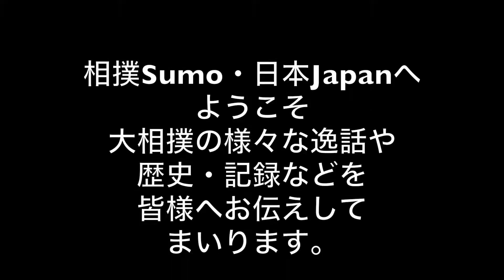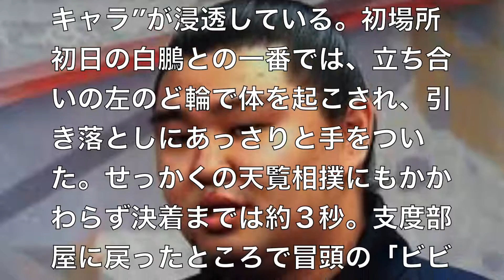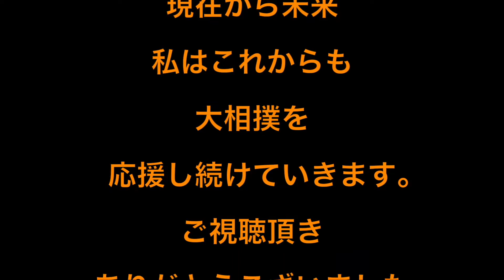張り手にビビるな！正代関！！